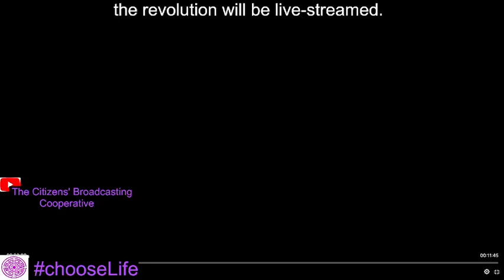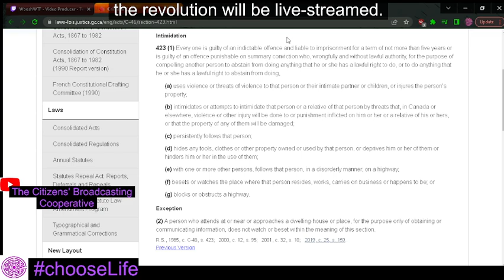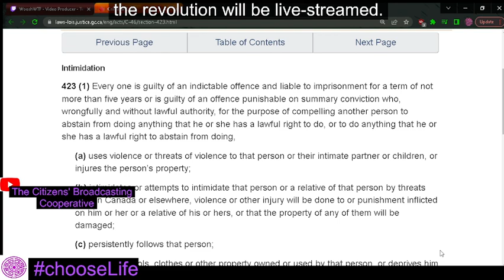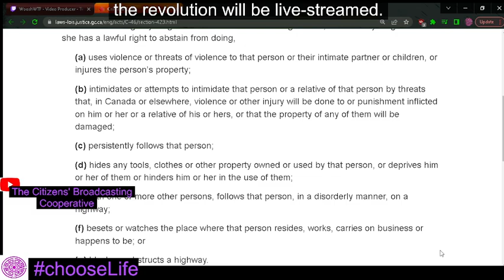MSM hates freedom of the press. Section 2 FAIL. the False Prophet at work.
"The Handmaid's Tale" season 5 on location.  when elizabeth moss came out they were like a pack of chihuahuas.  i wonder how Margaret Atwood would feel about their behavior?  I know for a fact Atwood respects freedom of the press, and "The Handmaid Tale" is a criticism of the rights revocations perpetuated by the unholy trinity (government, religion and MSM).